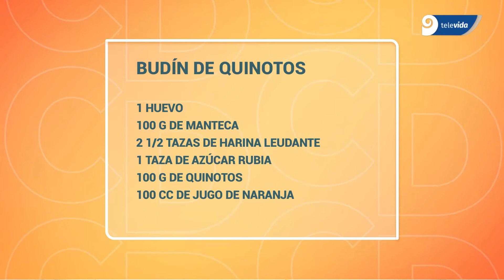Preparemos este budín de quinotos junto a Santi Maestre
Con pocos ingredientes podés preparar esta deliciosa media tarde. Y aprovechas una fruta tan rica como el kinoto.👇